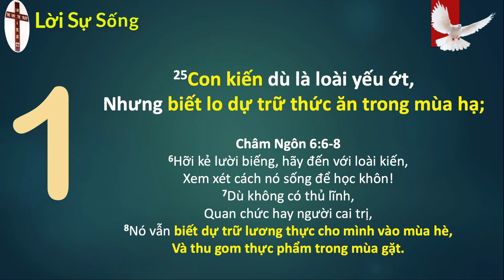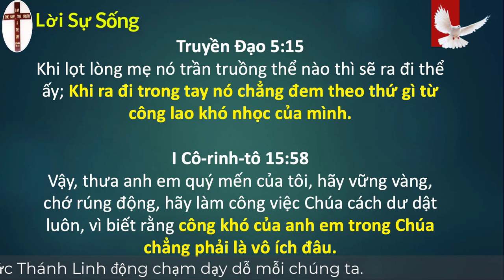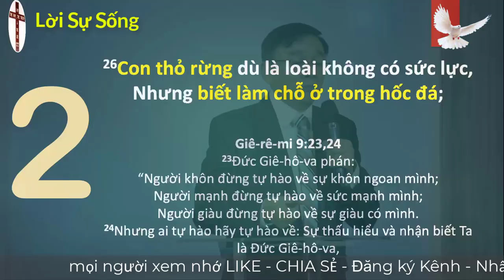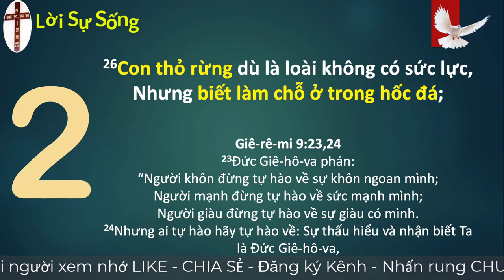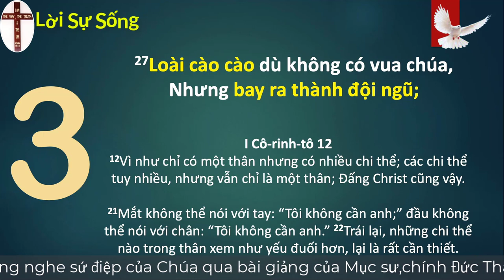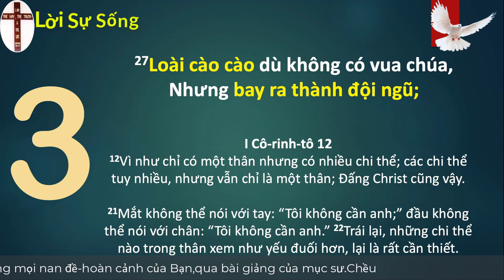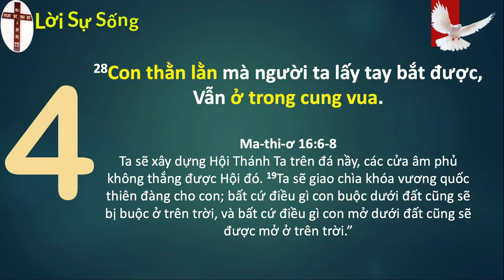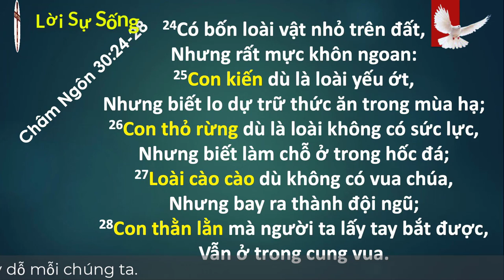Mục Sư Phạm Đình Nhẫn | Học gì từ những vật tầm thường | UGOC Van Thanh Bac